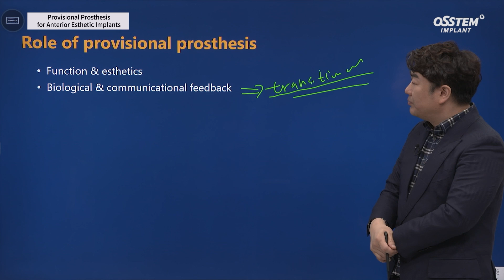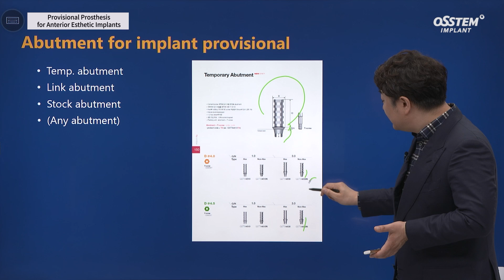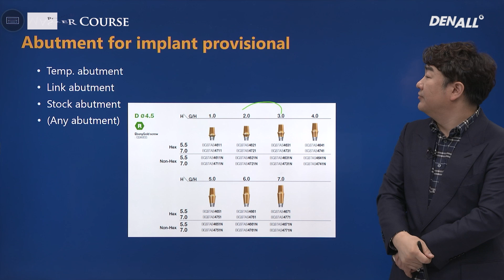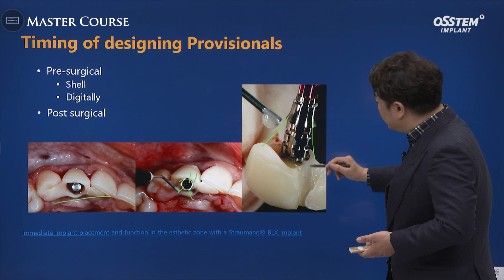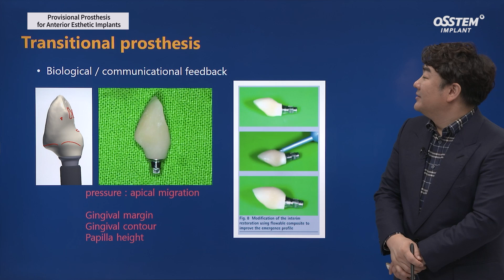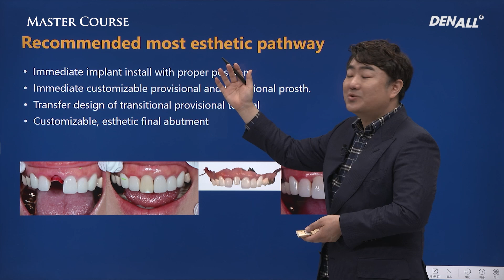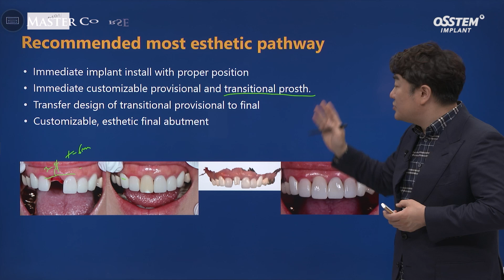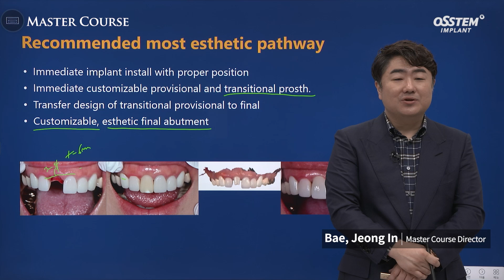[Master Course Season2 -PROSTHODONTICS] Provisional Prosthesis for Anterior Esthetic Implants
0) INTRO [00:00]
1) Role of provisional prosthesis [01:00]
2) Modalities of implant Provisionals [01:47]
3) Abutment for implant provisional [02:15]
4) Timing of designing Provisionals [04:31]
5) Transitional prosthesis [06:57]
6) Transfer design of transitional prosth. [06:57]
7) Recommended most esthetic pathway [08:08]